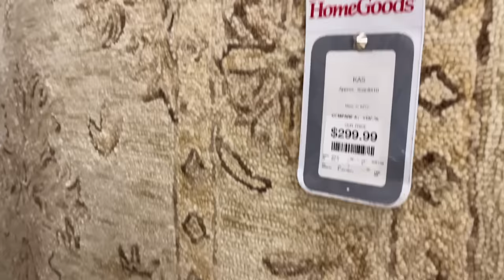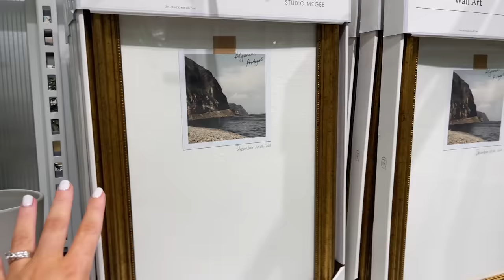HOMEGOODS SHOP WITH ME | HomeGoods Spring 2024